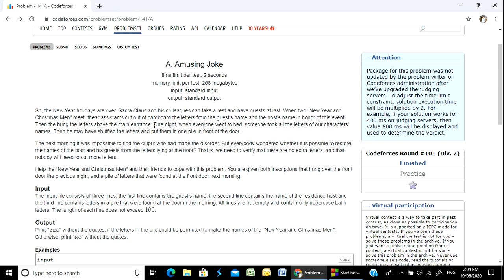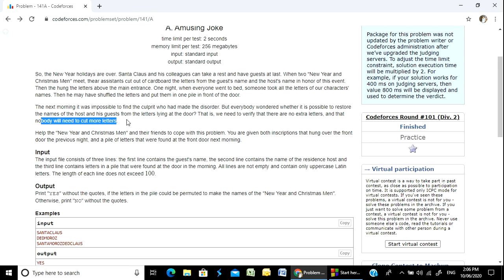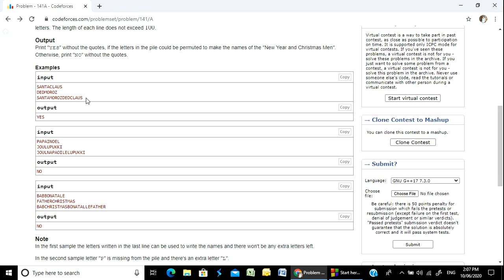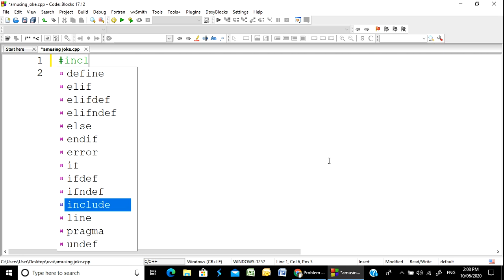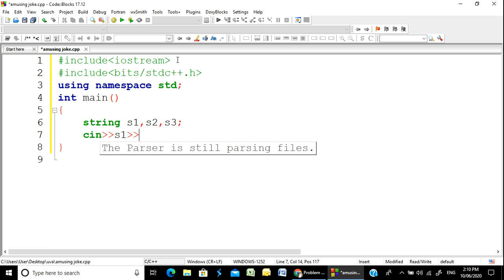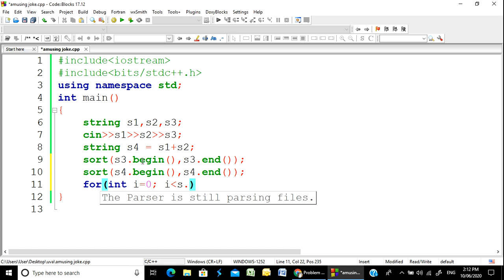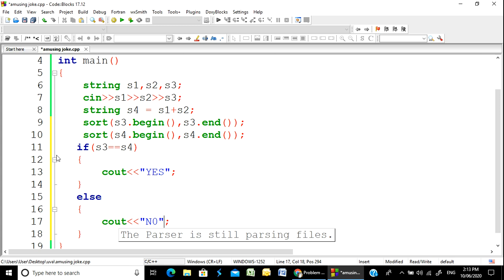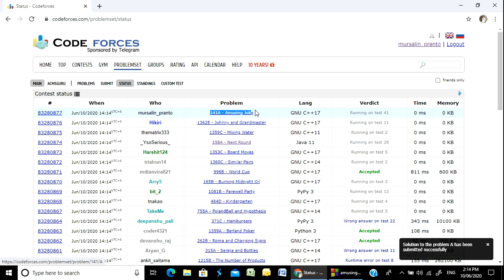Codeforces "141A - Amusing Joke" solution( Bangla ) | Cpp language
This video contains the solution of the Codeforces problem "141A - Amusing Joke" in Cpp language in Bangla.
If you have any questions about this problem ask me in the comment section below.